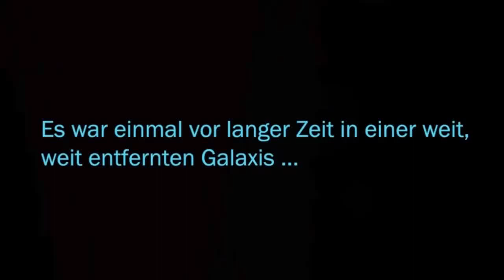SWTOR (BOTSCHAFTER) #35 - Das Heilmittel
► Server: T3-M4
► Gilde: Arm der Republik/ Faust des Imperators

Jetzt, da wir im Tempel sind, ist das Heilmittel für unsere umnebelte Meisterin in greifbarer Nähe. Wir haben alle Noetikons, wir haben das Jedi-Archiv und wir haben die Macht, das Ritual zu erlernen. Nun werfe man alles zusammen und -- tada -- Happy End. Tja, schön wärs. Nichts ist so simpel, wie es scheint...